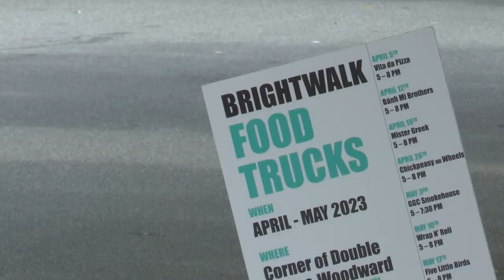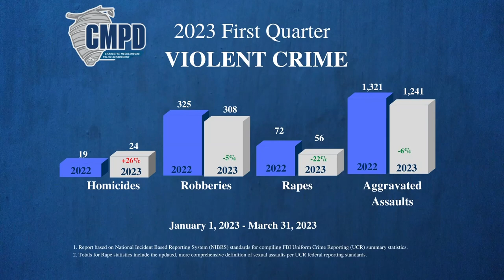Neighborhood shaken after shoot-out near Camp North End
A Charlotte neighborhood is shaken up after a shoot-out Monday night led to several stray bullets hitting occupied homes.

A police report says a home invasion on Statesville Avenue just north of Uptown lead to several shots fired Monday night. Neighbors told WCNC Charlotte it’s a miracle no one was hurt but they fear shootings are becoming too common in the Queen City.

Homeowner Tiffany Schreiber told WCNC Charlotte she was watching a movie Monday night with her fiancé when they heard several shots fired outside their house.

“Then, one of the bullets came through our window like right above where we were sitting and so then [my fiancé] was just like, 'Get down on the ground,'” Schreiber recalled.